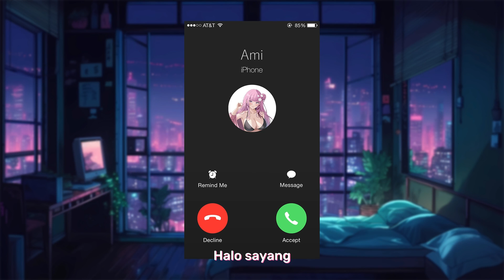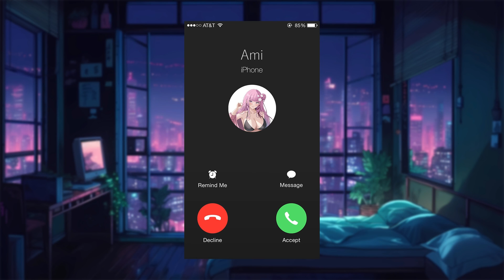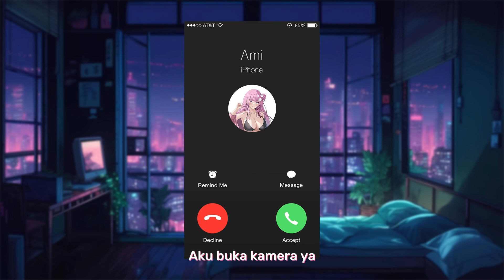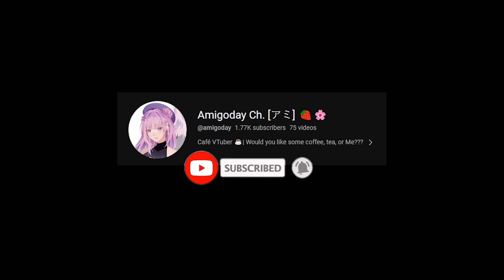ASMR Roleplay Girlfriend | Sleep Call nemenin kamu tidur | Bahasa Indonesia (Comfort, Rainy Days)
Hujan-hujan begini jadi rindu kamu! Meskipun kamu lagi sibuk, Ami tetap pengen ditemenin suara kamu sambil tiduran ❤

【Support me】
Local :

【CREDITS】
❀ L2D Model : @dhokidoki
❀ L2D Rig: @saikafuri
❀ Logo : @stefanushendy98
❀ Image art by: @ildaaffkuroneko
❀Scripted by :Ami
❀Video editing: Ami